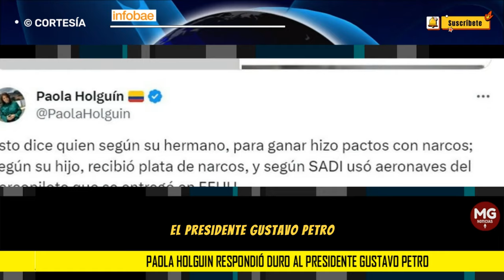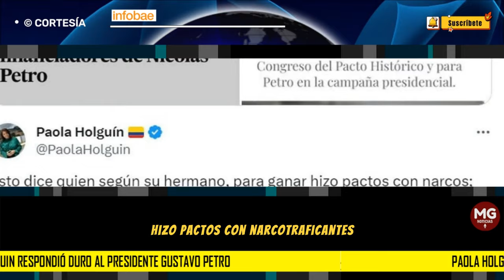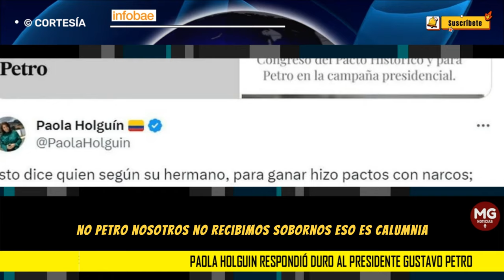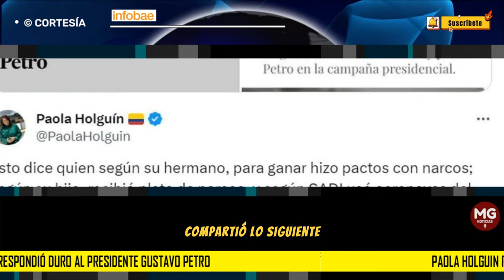🎯 DURA RESPUESTA DE LA SENADORA PAOLA HOLGUÍN A GUSTAVO PETRO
“Según su hijo, Petro recibió plata de narcos”: Paola Holguín contestó mensaje del Presidente sobre la prohibición y los sobornos
La senadora del partido de oposición Centro Democrático le respondió duro al presidente por afirmar que quienes votaron contra la regulación del consumo de cannabis son corruptos
INFOBAE